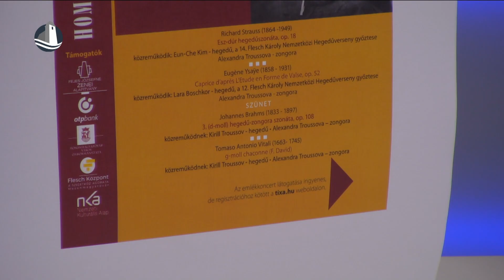Hírháttér (2023.09.15.)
Vendég: Popielek Éva a Fejes Józsefné Zenei Alapítvány kuratóriumának elnöke